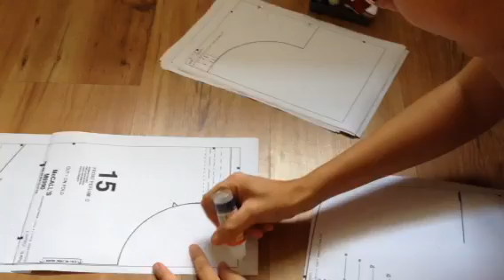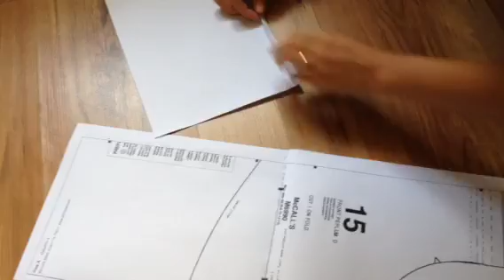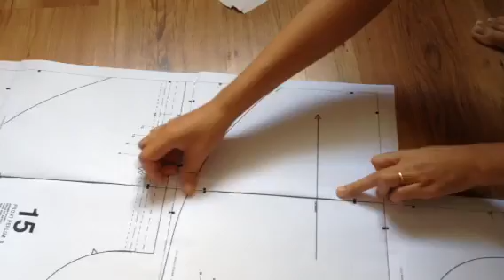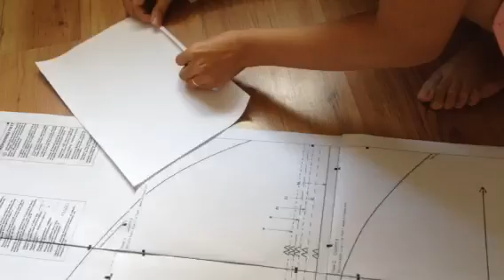Cách ghép rập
Ghép rập A4